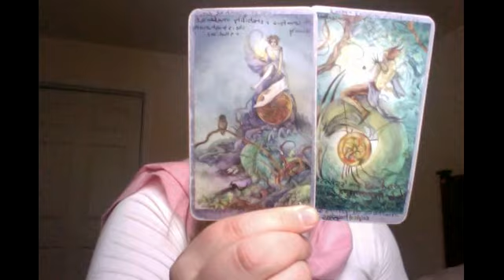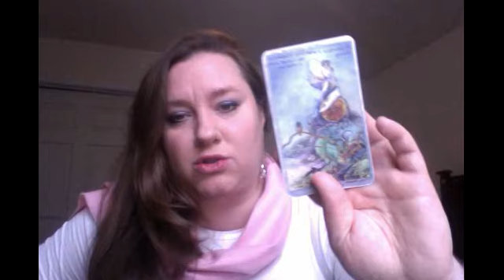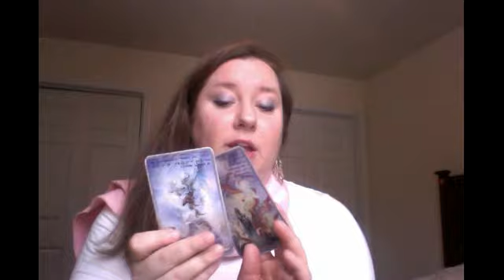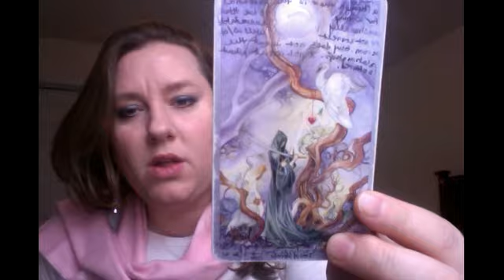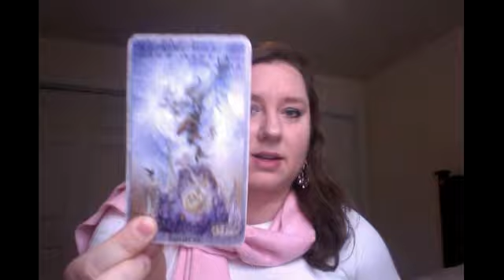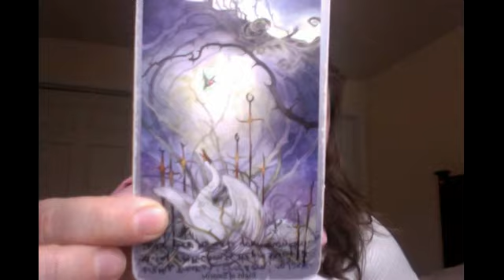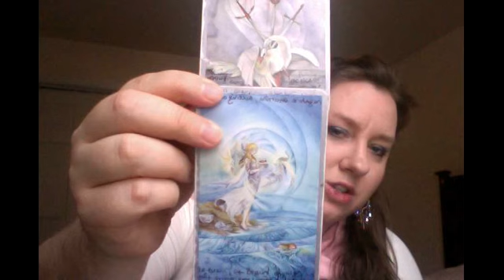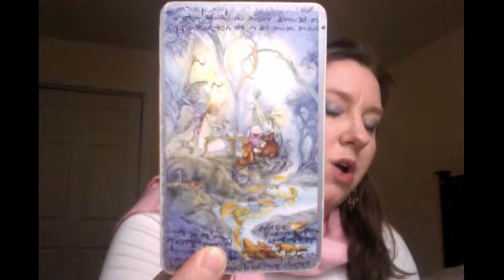Pisces January 2016 Tarot Horoscope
Pisces January 2016 Tarot Horoscope by Oracle Daphne